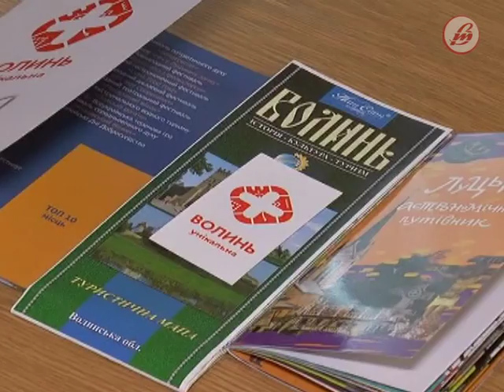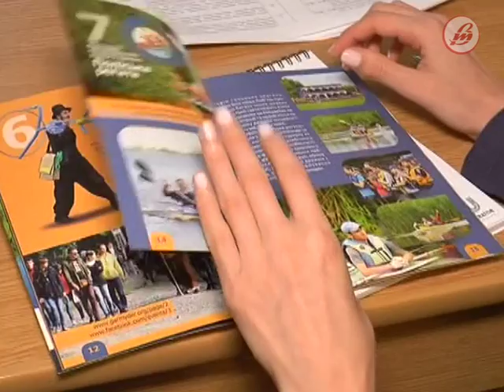Шацькі озера претендують на статус курорту державного значення 📹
Шацький район за кілька років зможе стати курортом державного значення. Аби отримати відповідний статус, земляки мають докласти ще чимало зусиль. Про це йшлося під час Всеукраїнського форуму з питань курортів та рекреації, що відбувся у Луцьку. Його відвідали представники Міністерства економічного розвитку і торгівлі України, місцеві посадовці, науковці і фахівці з рекреації та туризму з інших областей.